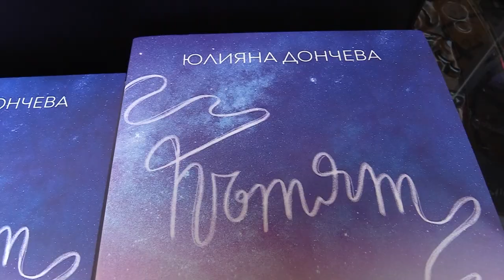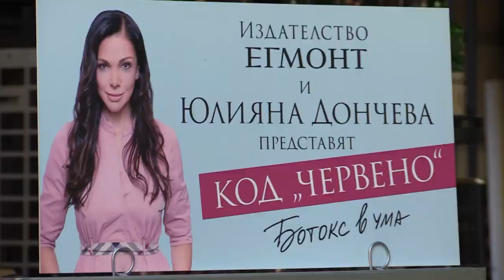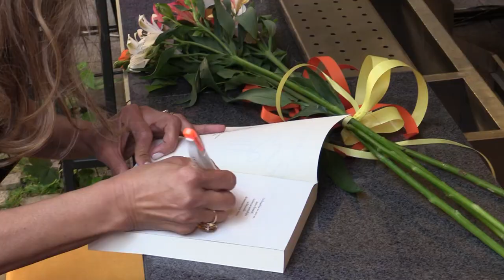Юлияна Дончева представи новия си роман “Пътят"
Юлияна Дончева представи новия си роман “Пътят” на издателство Егмонт в прекрасната атмосфера на Tobacco Garden

На коктейла по случай премиерата на книгата се събраха бризки приятели на Юлияна Дончева и известни личности, сред които Ива Екимова, Антон Стефанов, Меги Савова, Зорница Линдарева, Гери Дончева и други. Актьорът Ники Сотиров бе поканен да прочете откъс от романа. Какво пожелаха гостите на Юлияна и повече от събитието вижте в репортажа на Code Fashion TV.